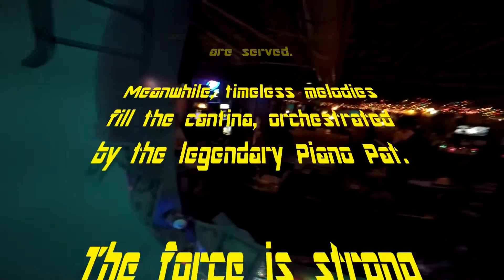Sip Wars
The Force is strong at the Sip 'n Dip!